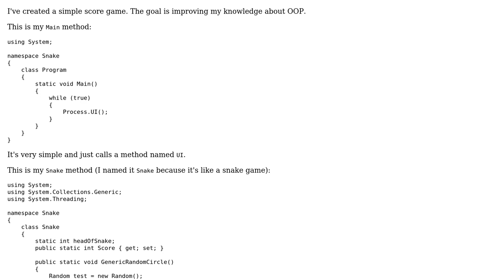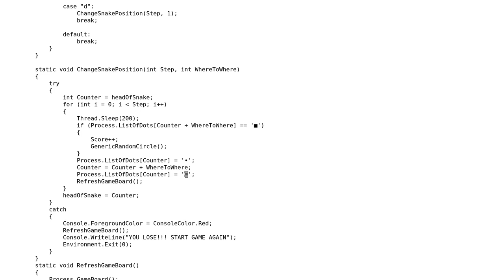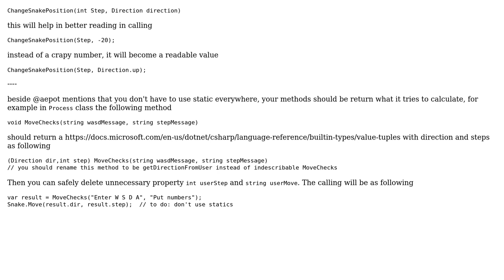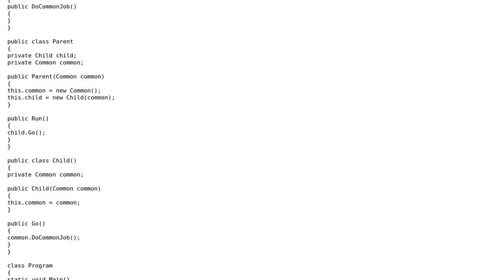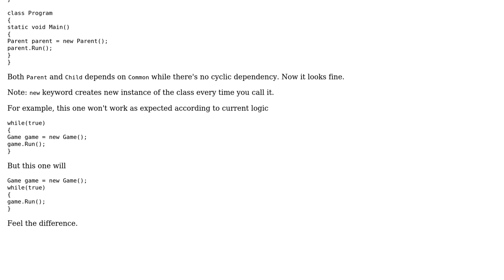Code Review: I made a Simple Score Game in C# Console (2 Solutions!!)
Code Review: I made a Simple Score Game in C# Console

With thanks & praise to God, and with thanks to the many people who have made this project possible! | Content (except music & images) licensed under CC BY-SA | Music | Images & others | With thanks to user Toby Speight user Ibram Reda user Carl Johnson user aepot and the Stack Exchange Network Trademarks are property of their respective owners. You are responsible for your own actions.